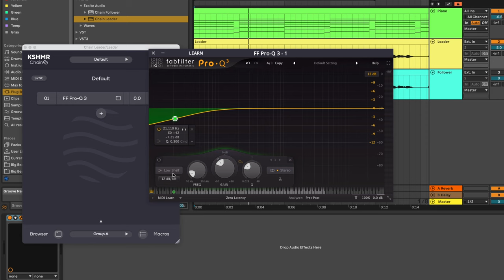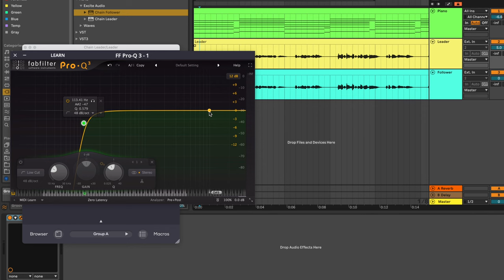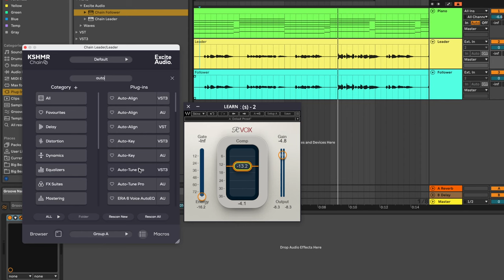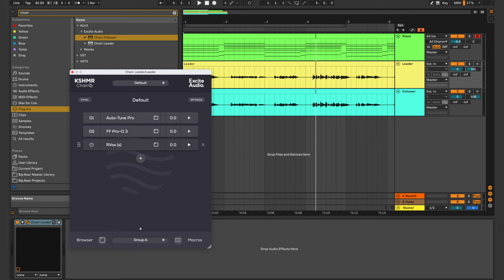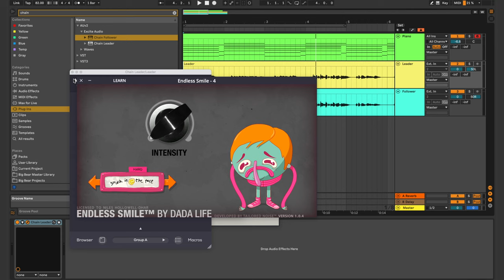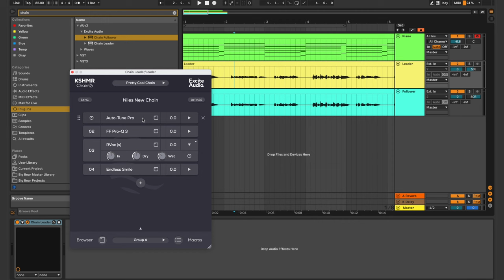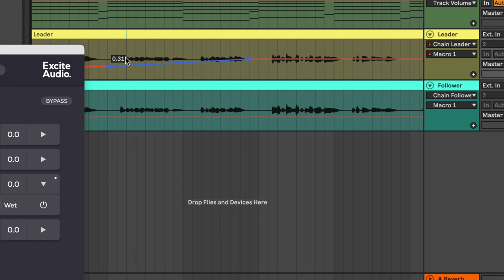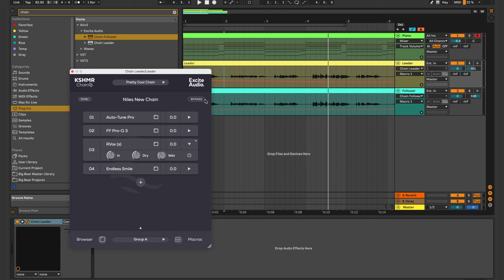KSHMR Chain | Everything You Need to Know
KSHMR walks through the key features of his latest plugin KSHMR Chain and shows how powerful the plugin's revolutionary Leader/Follower technology can be when working with auto-tune and compression.

This exciting collaboration with Excite Audio KSHMR Chain is an innovative utility that instantly copies your plugin chain from one track to countless others, allowing you to spend your time and effort where it matters most while producing.